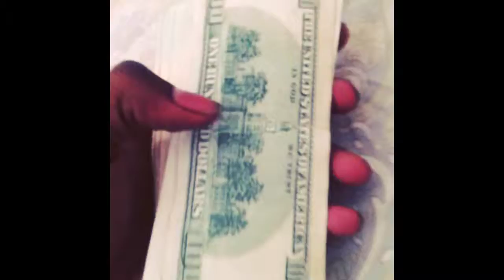Starboy thumbin through bands $$$